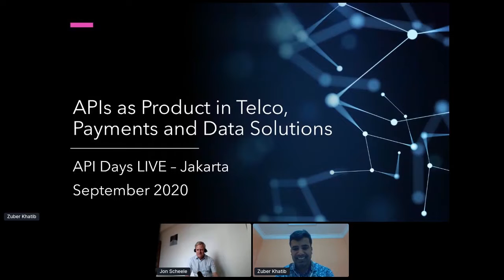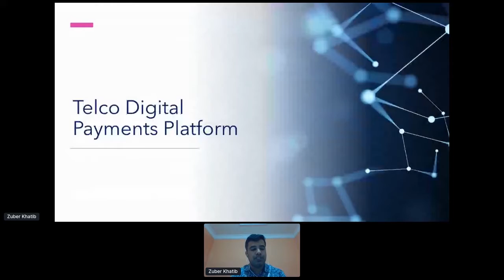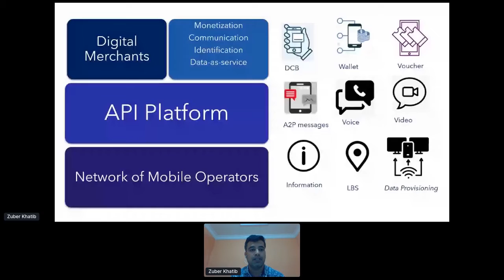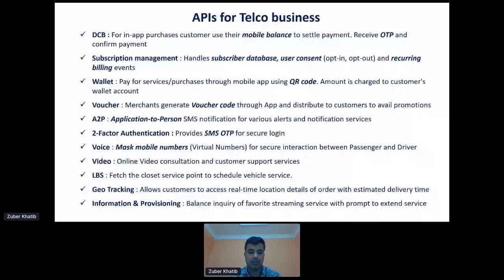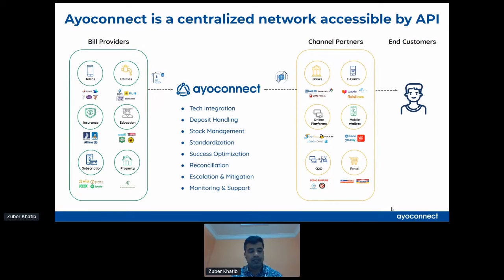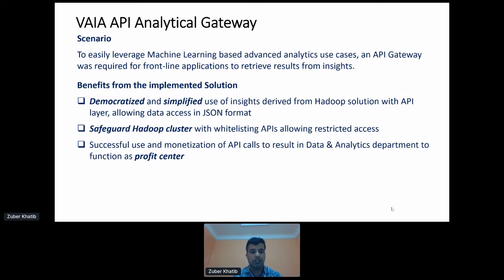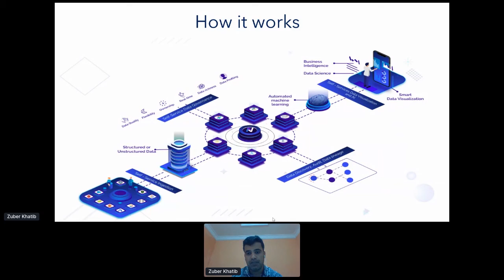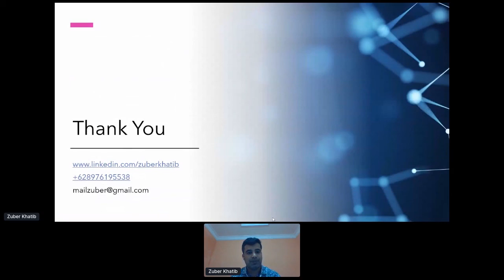Apidays LIVE Jakarta 2020 - APIs as Products in payments, telecommunications and Data-as-a-Service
APIs as Products in payments, telecommunications and Data-as-a-Service
Zuber Khatib, Managing Partner, RAACOM